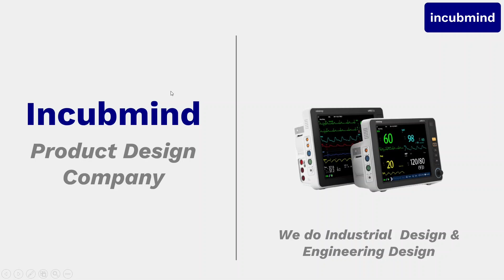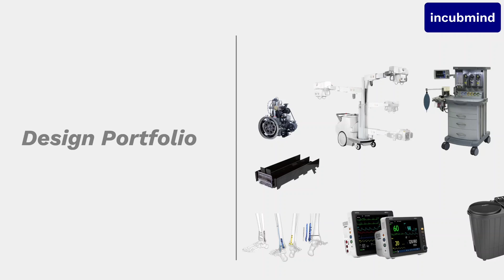Engineering Services | CAD/Product Design | Mechanical Design | Bangalore - India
Welcome to Incubmind! 🌟 In this video, we dive into how we empower product-based businesses, from startups to established companies, by offering exceptional design and development services for electronic products across a wide range of industries.
Located in Bangalore, India, Incubmind is a premier consultancy with nearly two decades of experience in Industrial Design, Engineering Design, and comprehensive mechanical engineering reviews. Our mission is to accelerate global product development by reducing design errors, minimizing prototype costs, and addressing post-launch challenges effectively.
We specialize in electronics design, including medical devices and consumer gadgets, handling everything from touchscreen integration to PCB mounting. Our designs not only ensure functionality but also emphasize aesthetics.
At Incubmind, we collaborate closely with our clients throughout the New Product Development process, ensuring our designs meet market demands and regulatory standards. From concept to engineering design, our team ensures that your product is manufacturable, reliable, and primed for market success.
Whether you're in the automotive sector, medical devices, or consumer electronics, our commitment to quality and innovation ensures that your product not only meets but exceeds expectations. Let's create something extraordinary together—reach out to Incubmind today!